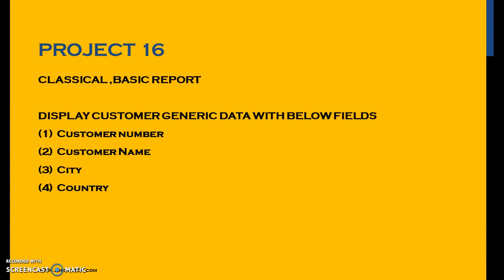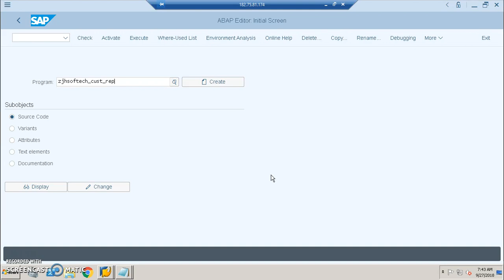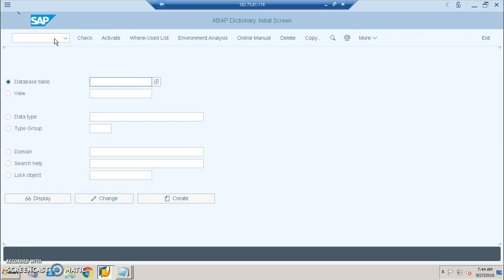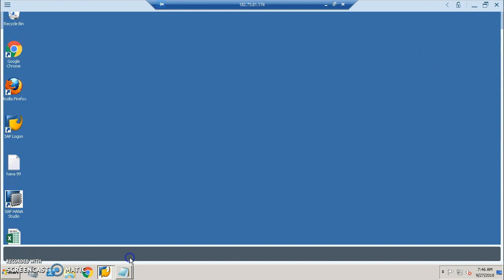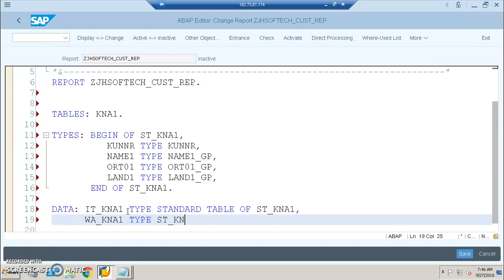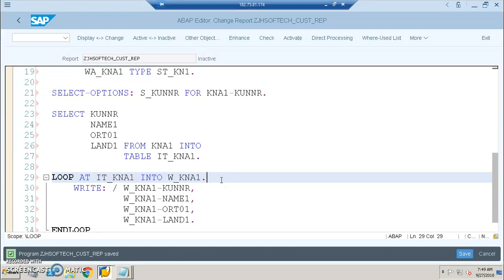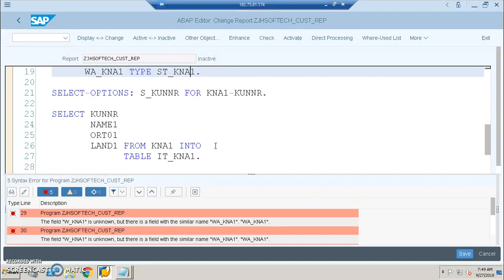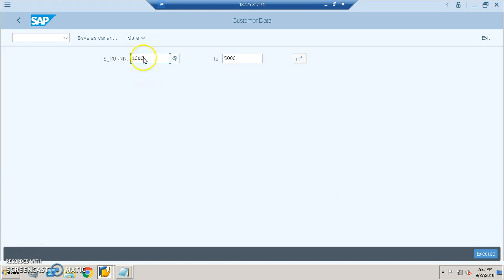SAP ABAP on S/4 HANA Project 16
SAP S/4 HANA ABAP Project, A Simple Basic Report with Customer Data in the SAP S/4 HANA Platform By Vikram P Madduri, SAP Architect.